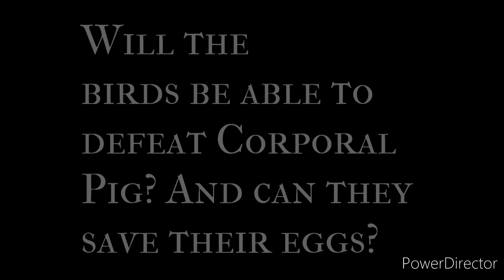Angry Birds Plush: Poached Eggs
Now that the eggs have been taken, the birds begin their epic quest to retrieve them. But with the Corporeal Pig creating obstacles, it won't be easy.